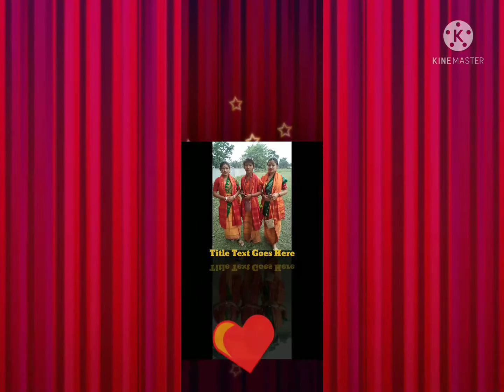manw bidi jayw usukutu mwnw gwswa bwriba mwnw jwmwi # 2022 #